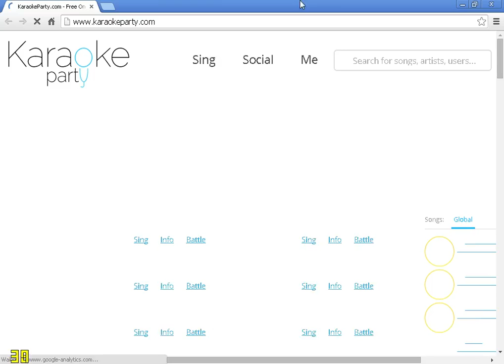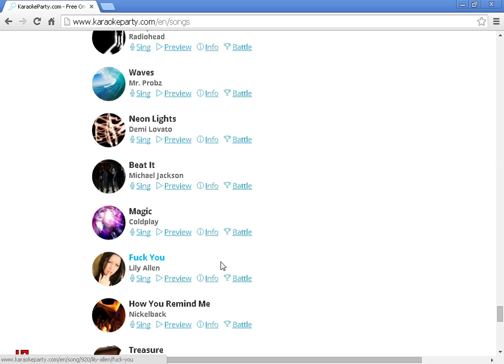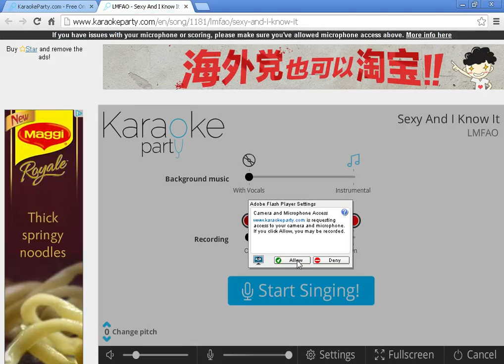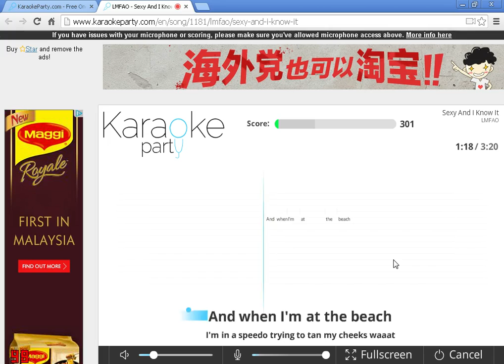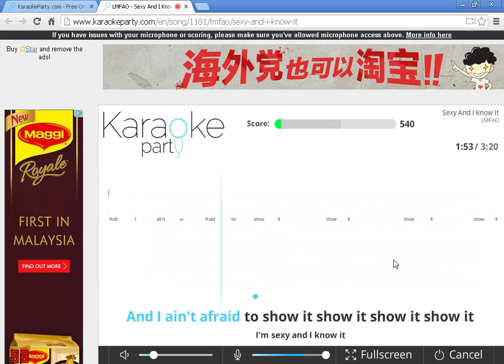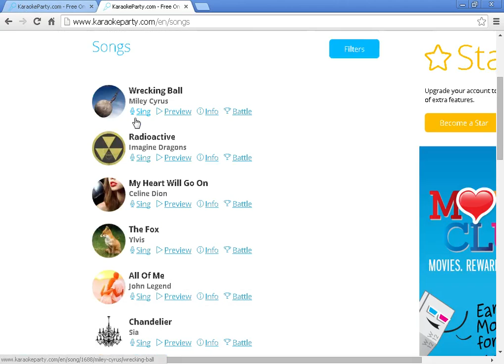Karaoke Party - Sexy And I Know It (LMFAO)